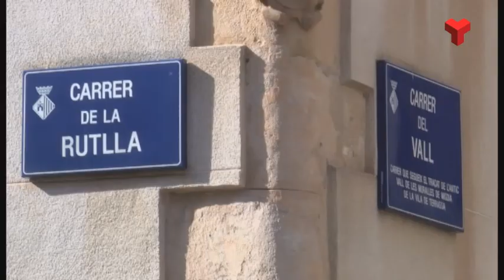El Forn de la Rutlla tanca per sempre